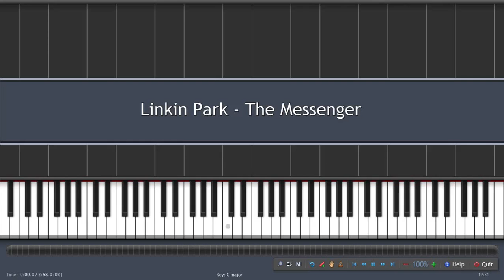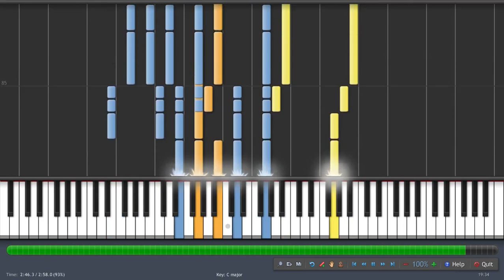Linkin Park - The Messenger (♫) (Instrumental + Synthesia)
How to play (♫) Linkin Park - The Messenger (♫) (ORIGINAL MIDI + Synthesia)